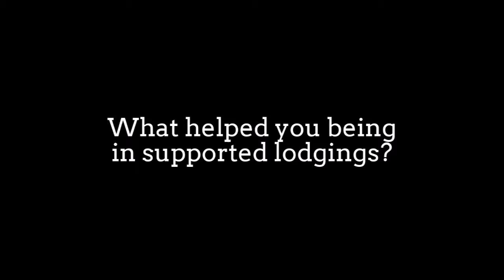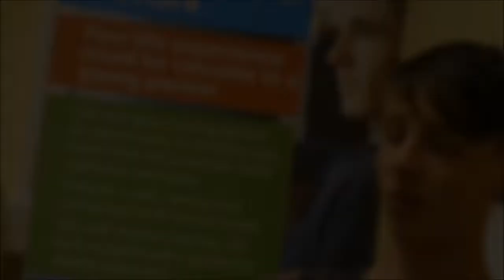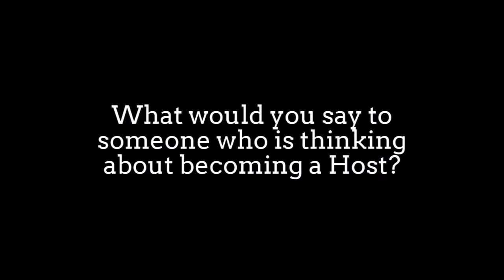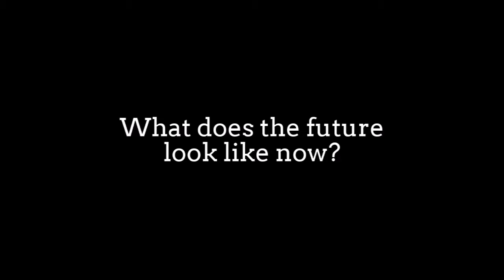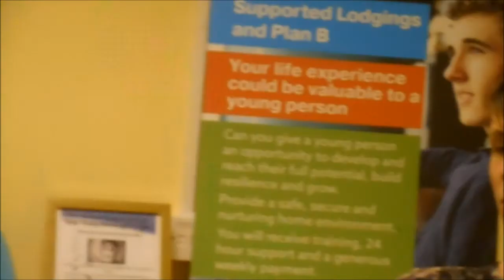Become A Young Devon Host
A short film looking at the lives of some young people who are living with Host families.

Host's play such an important role in the lives of young people.
It's more than giving somebody a room to sleep in.
It's reminding young people they are important & their lives matter.
Hosts can bring stability to chaotic lives, security to young people at risk and care for more who have, for too long, felt uncared for.

Since 2013, Young Devon's Hosts have provided 56, 456 nights of accommodation to young people across Devon.

Of the 500 young people who have successfully moved on;
- 112 moved into other supported Housing
- 175 moved in with family & Friends
- 96 moved into their own rented accommodation
- 8  went onto University

Becoming a Host can make another young person's future brighter.
Can you change a young person's life?

Contact Cath Tracey, our Supported Lodgings Coordinator:
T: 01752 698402